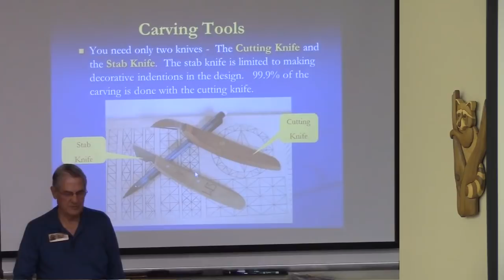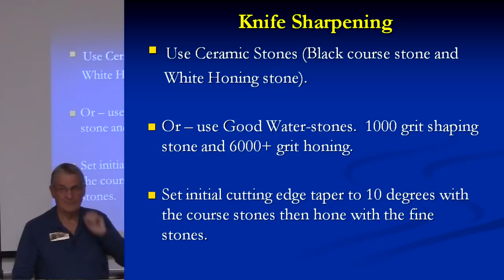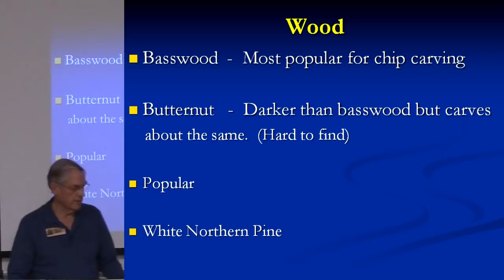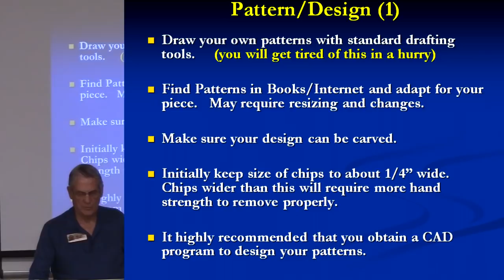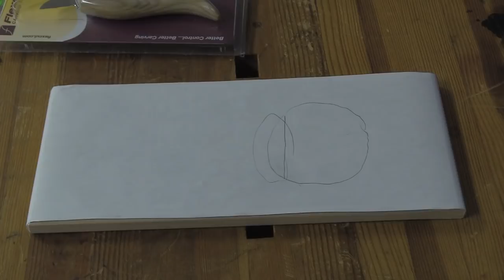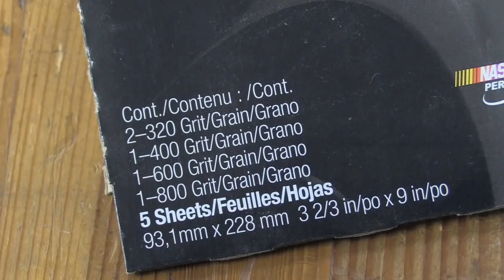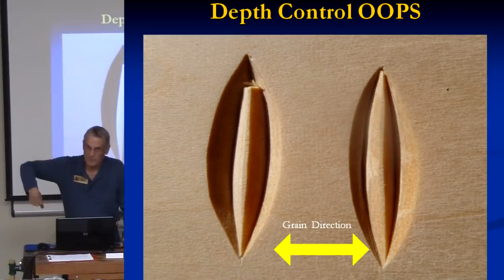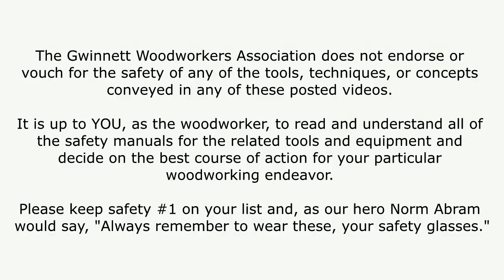Chip carving (part 2) Making Chips with Mickey Hudspeth.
Mickey Hudspeth is a highly awarded chip carving artist that teaches numerous classes around the Atlanta area.

Recorded before a live audience 3/8/2018.